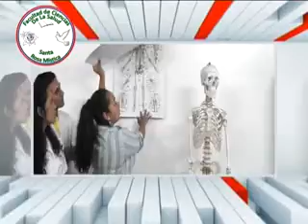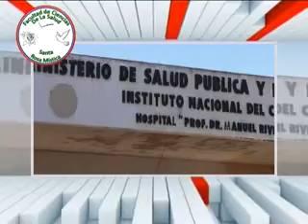BLOQUE 6 .-27/11/2016-. DESCUBRIENDO EL PAÍS DOMINGOS DE 13:00 A 14:00 HS. POR LA RPC.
INVITACIÓN A LA GRAN JINETEADA DE LA QUINTA VERGARA 25/12/2016..  ---CLUB DE COMISARIOS GENERALES... FACULTAD SANTA ROSA MÍSTICA..  --